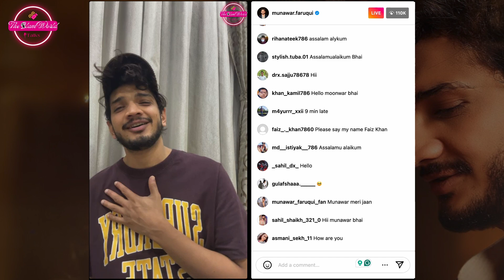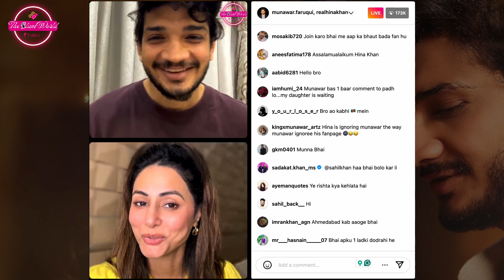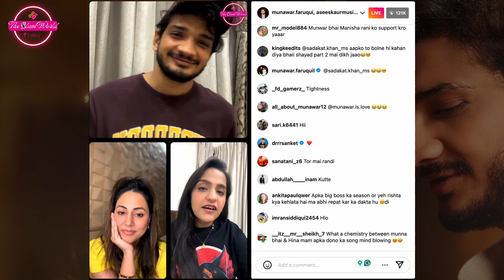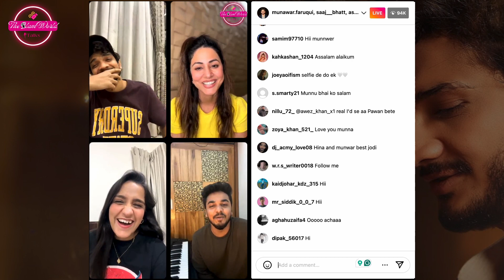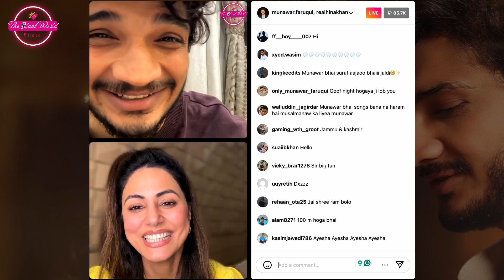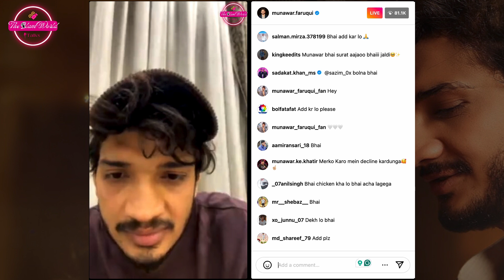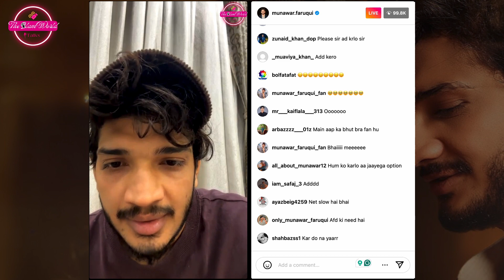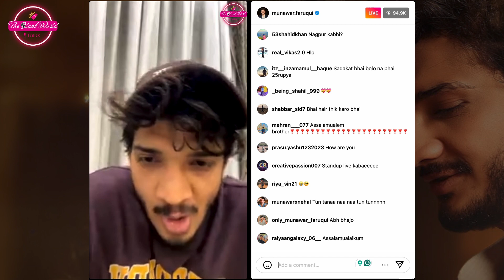MunawarFaruqui and HinaKhan Full Instagram Live Video With Comments on HalkiHalkiSi | 24 Feb 2024